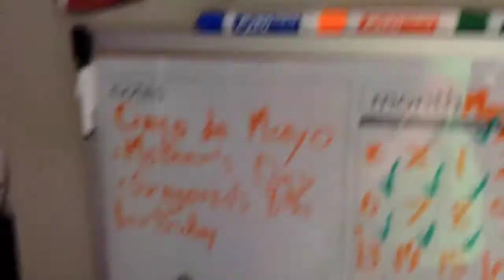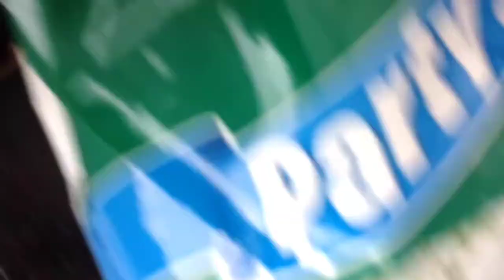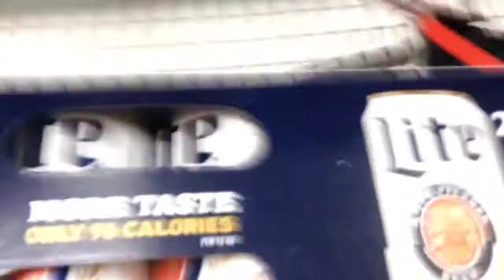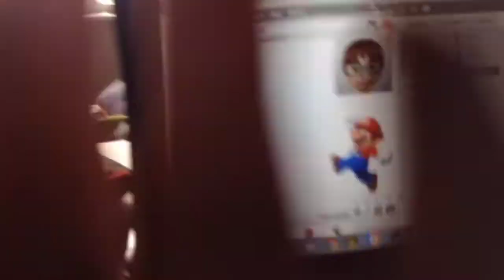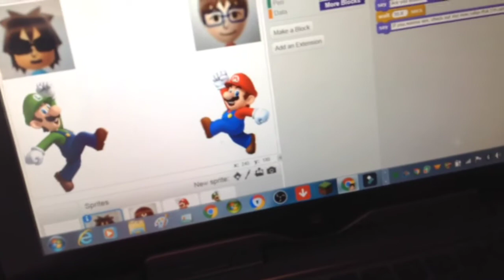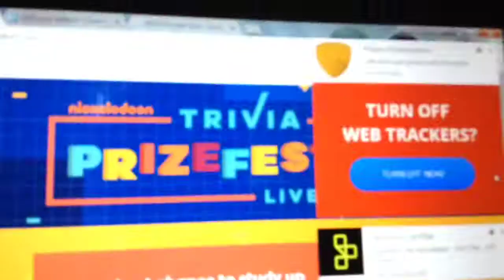Gregorio's 8th birthday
Today, Gregorio becomes 8 years old! I'm excited, I hope you are too!